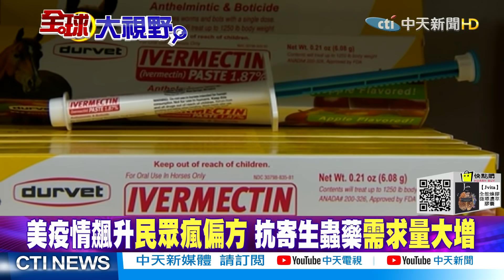【全球大視野下集】 租帳號避網路遊戲管制 騰訊提告逾二十家平台 @全球大視野Global_Vision 20210908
一週七天均有最新、最熱的國際話題：
《全球大視野》節目於每週一至五23:00首播  林嘉源/鄭亦真主持
《前進戰略高地》節目於每周六21:00首播  許甫主持
《國際直球對決》節目於每周日21:00首播  林嘉源主持